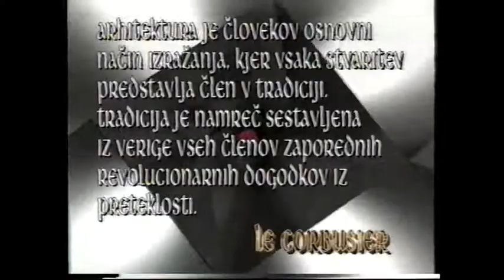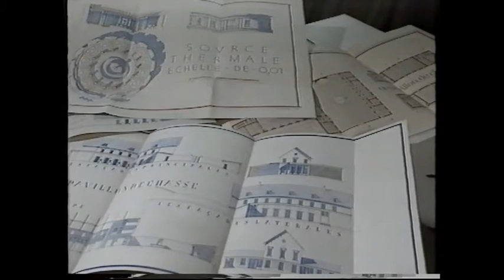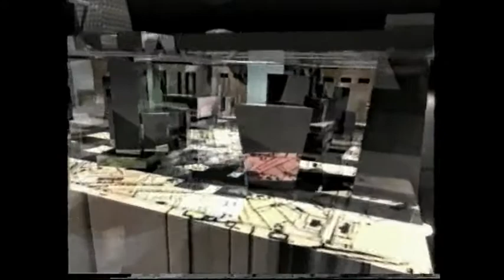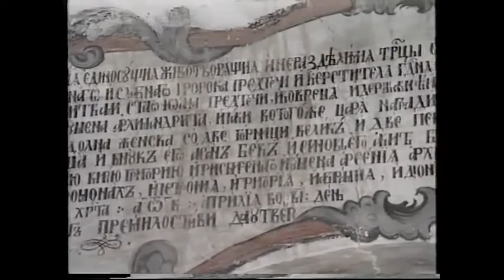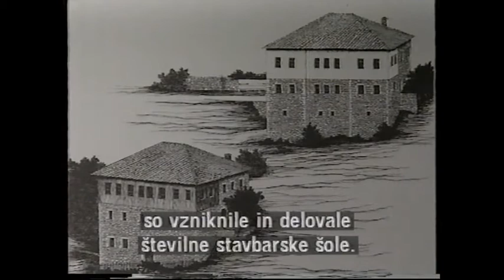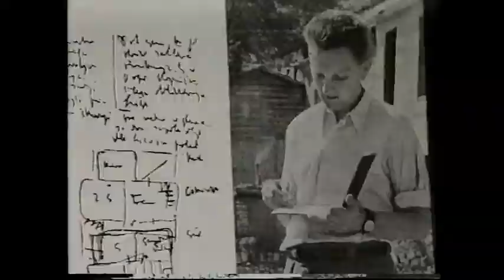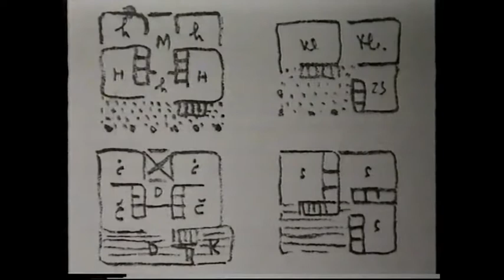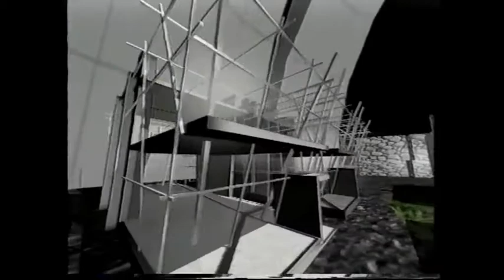Macedonian house (Македонска куќа)- directed by Tomislav Aleksov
Documentary. Macedonian Television (MTV).  Republic of Macedonia.